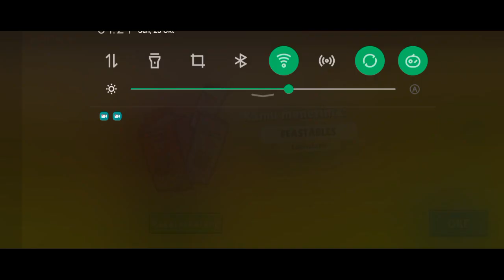WATTTSS FOOTSTEP FEASTABLE INI HARGANYA 650GEMS😱😭 | STUMBLEGUYS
Footstep dowang padahal bjirr lahh🗿